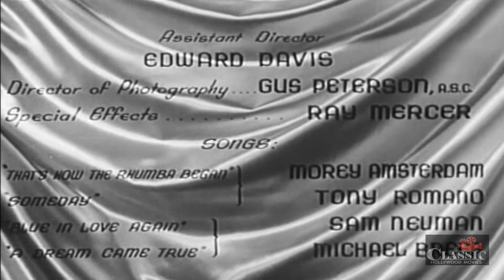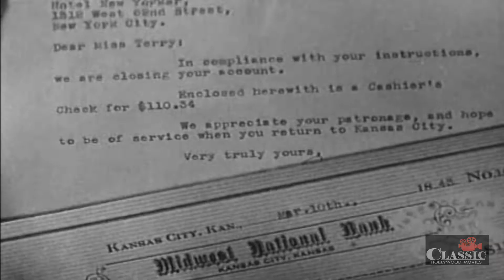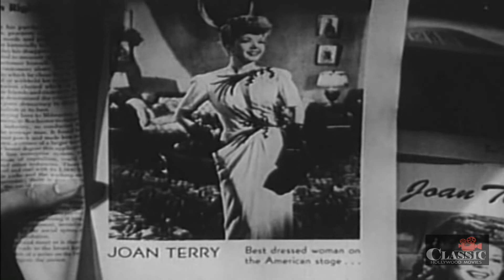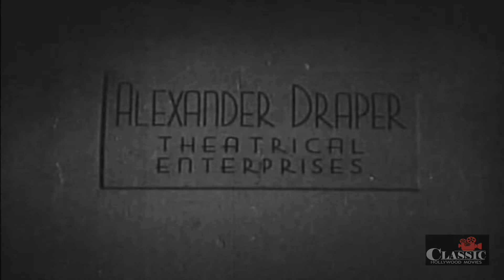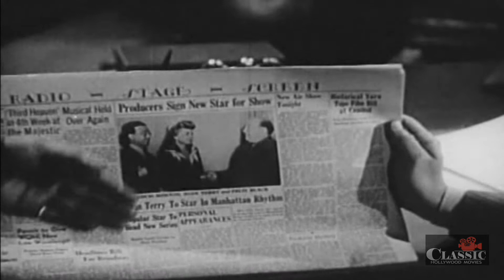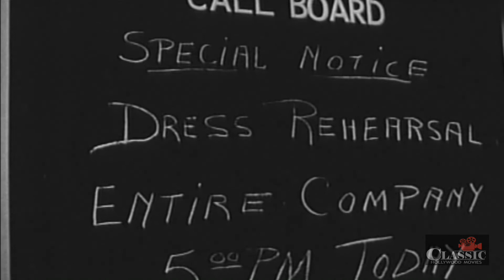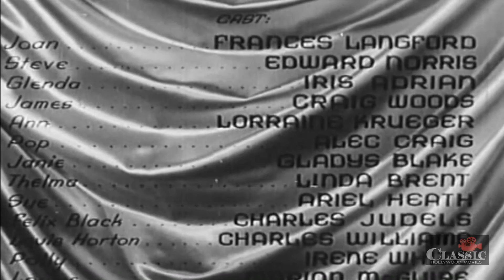Career Girl (1944) | Full Movie | Frances Langford, Edward Norris, Iris Adrian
Joan Terry, a girl from the country wants to become a Broadway Star, but this proves to be not so easy.

Stars: Frances Langford, Edward Norris, Iris Adrian